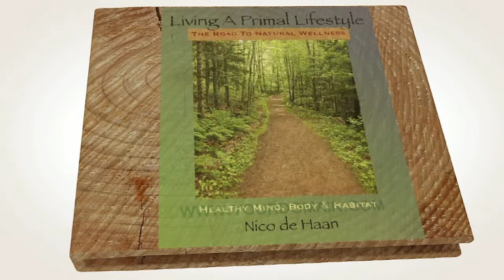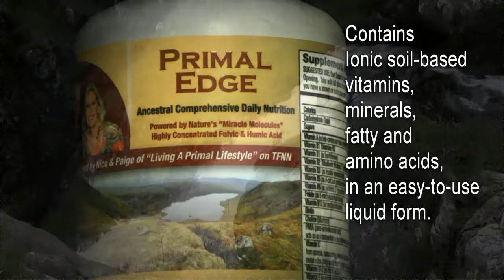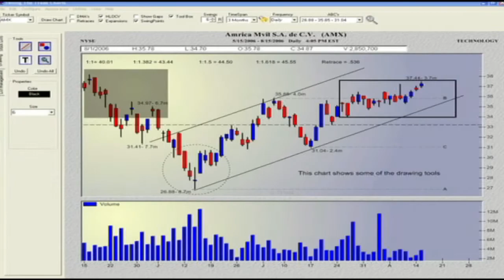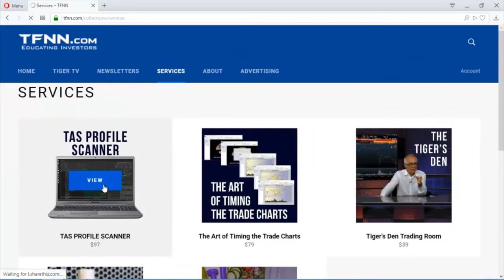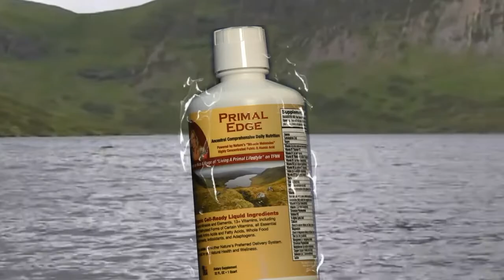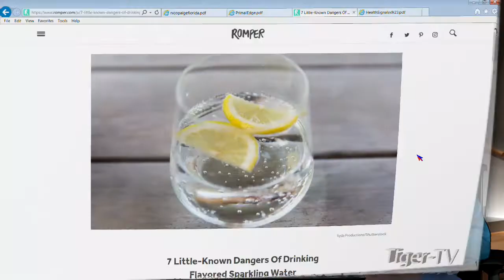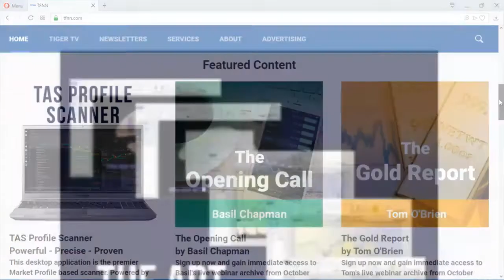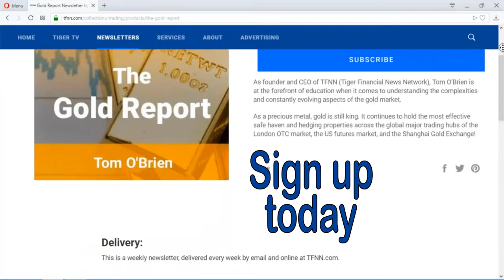December 6th Living a Primal Lifestyle with Nico and Paige on TFNN - 2018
Join Nico de Haan and Paige Clarke as they discuss Health, Fitness, Diet, Nutrition and Exercise... Living a Primal Lifestyle. Airs each Tuesday and Thursday at 7AM ET here on TFNN .